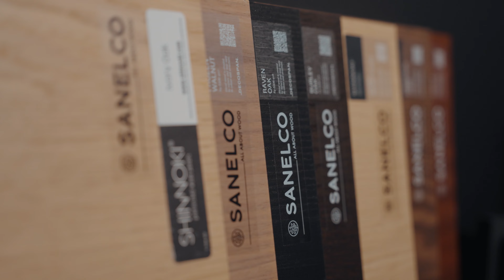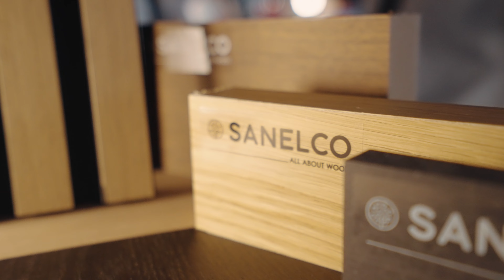Sanelco @ the Architect Show 2023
visit us